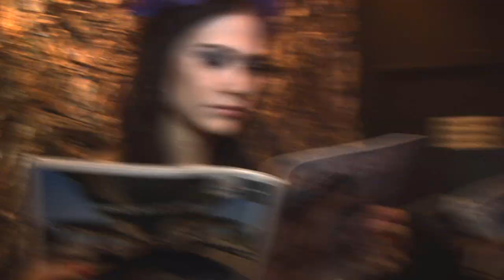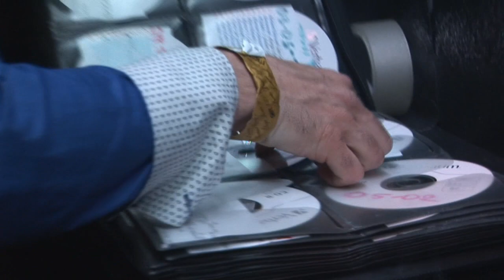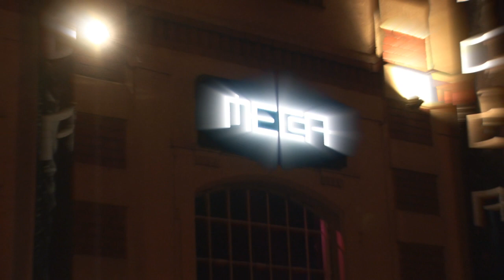WONDERLAND 2nd edition / Mecca Prague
2nd edition of Michal Poliak´s resident night, 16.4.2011, Mecca Prague.
Michal Poliak, W&W, Brian Cross